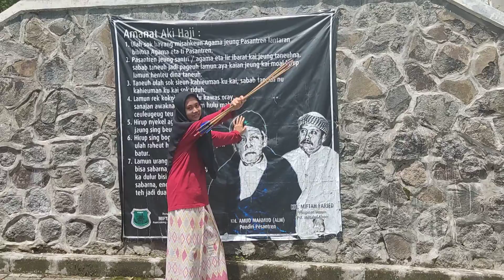Latihan Panahan Mengunci Target | PPMKH Archery (28 Maret 2022)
[Video Kenangan]

Hari ini, senin tanggal 28 maret 2022
sebagian anggota PPMKH ARCHERY sedang berlatih panahan di halama rusunawa ppmkh.

Di rekam menggunakan : POCO X3 Pro

By.